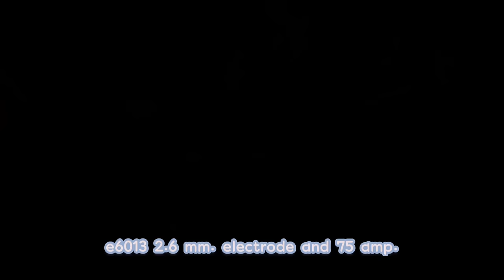The Secret to Perfect thin Square tube to pipe welding.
b welding
welding things
beginner welder
welding diy
welding diy project
welding diy idear
welding diy tools
square pipe welding